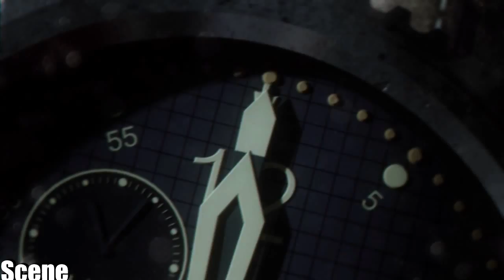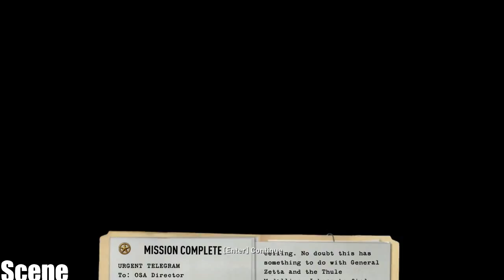Wolfenstein - Walkthrough - Part 1 - Train Station (PC) [HD] Hard